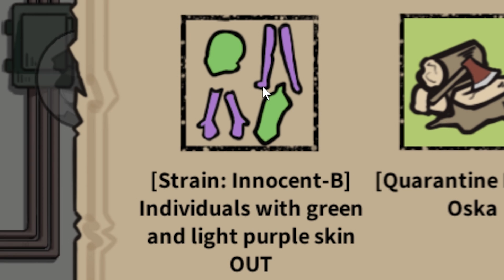The Zombie Outbreak Has Evolved | Who Is Zombie Gameplay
The Zombie Outbreak Has Evolved in Who Is Zombie Gameplay

Sucker for Fallout Bunkers

Who Is Zombie Info

Who Is Zombie is a zombie apocalypse simulation game where the player must prevent zombies from entering the civilian shelter.

In the year 2033, the nation saw a large-scale zombie outbreak.
As the government's mass care shelters reached full capacity, people begin to seek help at nearby civilian shelters instead.
However, riots by the rejected and the infected lead to heavy casualties,
causing the government to dispatch special inspectors to civilian shelters.

◆INSPECT EVERY VISITOR FOR ANY SIGNS OF TROUBLE
Obviously, you can tell zombies from ordinary citizens.
Make your decision whether to accept or deny refugees
based on what you learned from looks, newspapers, answers, and more.
At some point, you will need your skills to screen out new and dangerous zombie variants.

◆LEAD YOUR SHELTER TO THE RIGHT WAY
As the supervisor Aiden, you will build relationships with various people and factions around him.
Remember that whatever path you choose, it will impact on you as well as everyone else.

Many things will happen for 30 days, and you must make choices.
Your decisions as a supervisor will eventually bring you one of 9 different fates in the game.
How will your story end, and what will become of your shelter?